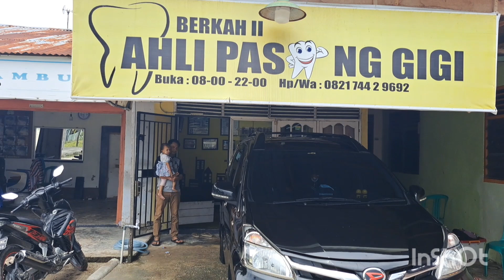Salon Mesin & Eksterior Daihatsu Xenia 2013 Mobil Bang Jafar || Before & After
Salon Mobil Daihatsu Xenia 2013 Bang Jafar Jl Kubang Raya Siak Hulu Kampar Riua INDONESIA🇲🇨